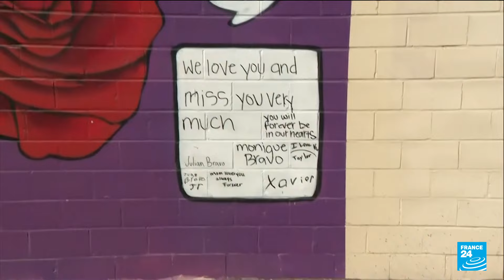Etats-Unis : le rapport sur la tuerie d'Uvalde pointe une "cascade d'échecs" • FRANCE 24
Aux Etats-Unis, les autorités pointent du doigt la lenteur de l'intervention de la police après la tuerie d'Uvalde en 2022. Le ministère américain de la Justice a déploré jeudi 18 janvier dans un rapport une "cascade d'échecs" et des manquements à tous les niveaux dans la réaction des forces de l'ordre. Il aura fallu 77 interminables minutes aux policiers du Texas pour neutraliser l'auteur de la fusillade de l'école élémentaire d'Uvalde .